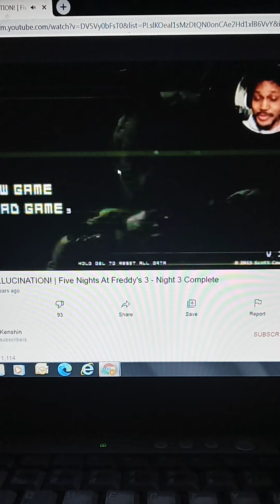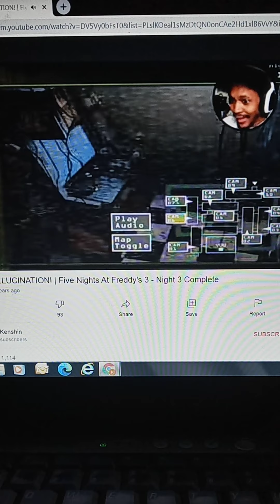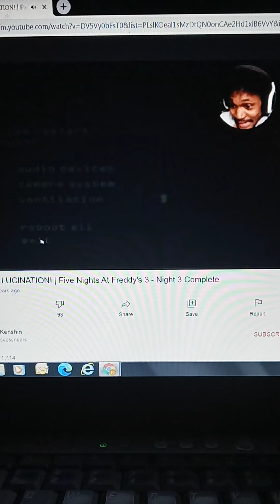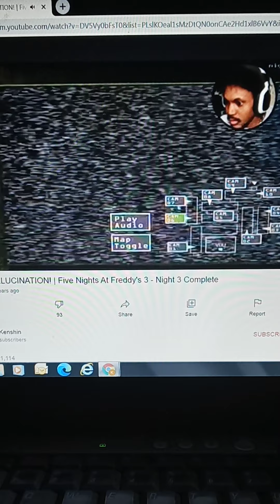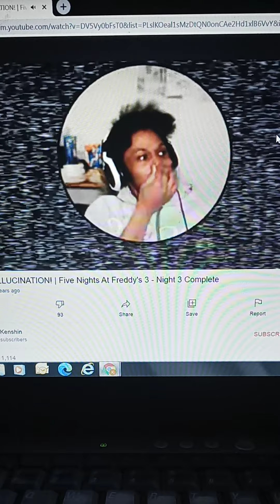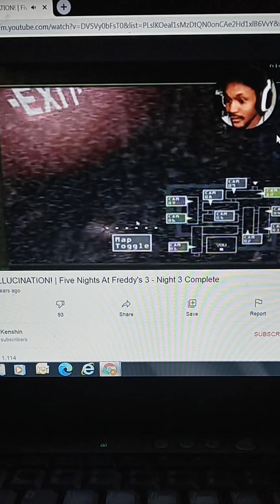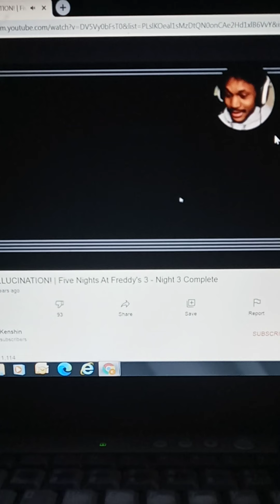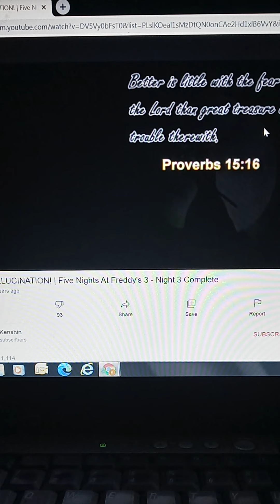coryxkenshin five nights at Freddy's 3 reaction part 3